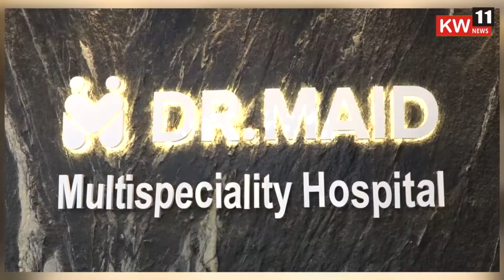राहाता l श्री क्षेत्र जेजुरी ते राहाता भव्य पायी ज्योतीचे राहात्यात जल्लोषात स्वागत...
KW11NEWS
धन्यवाद